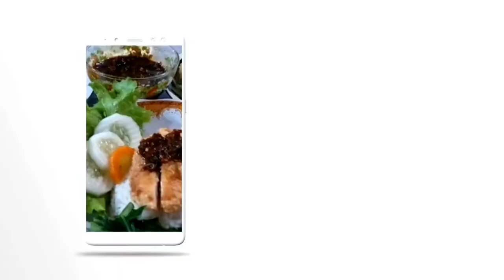AYAM BAKAR TEFLON TERBARU BIKIN PERUT KERONCONGAN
AYAM BAKAR TEFLON MAK NYUS BIKIN PERUT KERONCONGAN

Bikin Nagih Channel Berisi Tentang Masakan indonesia seperti Olahan Ayam , Mie instan ,  tempe , Jengkol dll